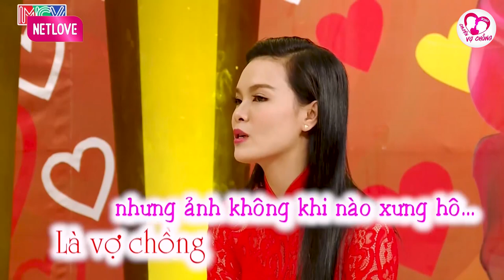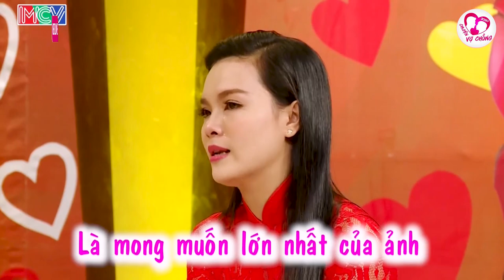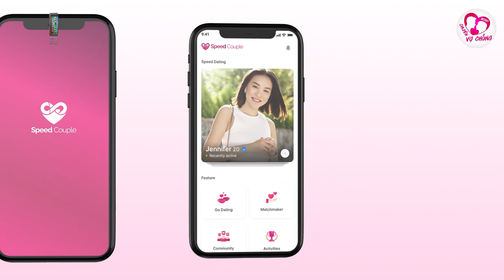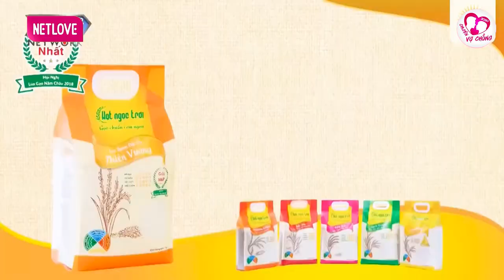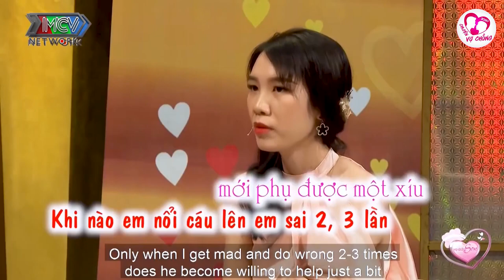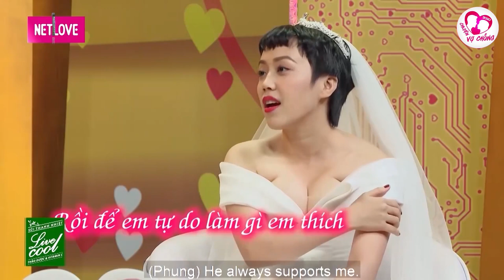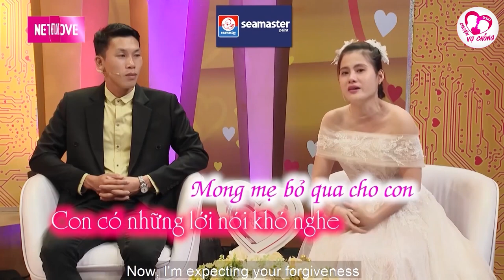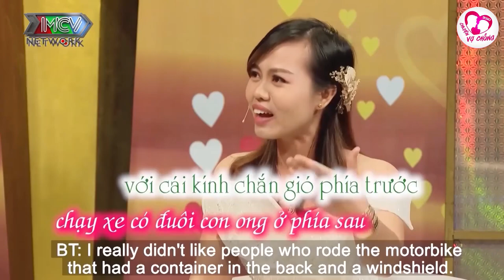Con dâu lên chương trình mong mẹ chồng chấp nhận, chuyện vợ chồng hay nhất